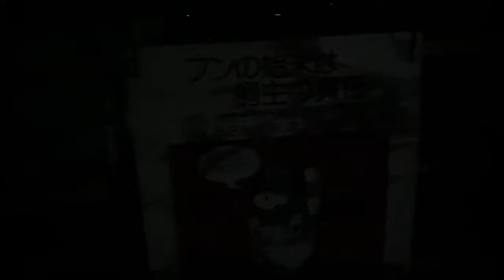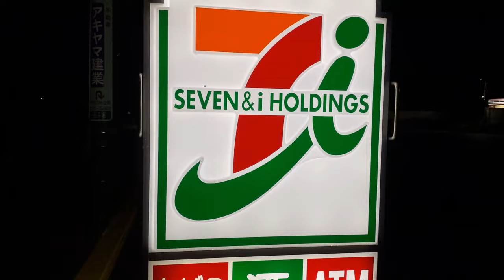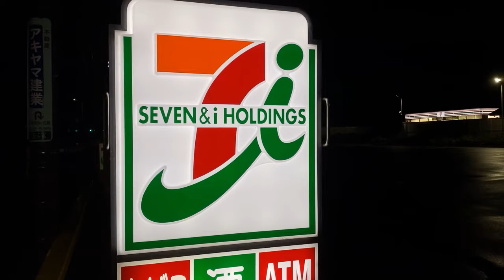#37 結婚できないJリーガー。できないんじゃない。するかしないかだ。